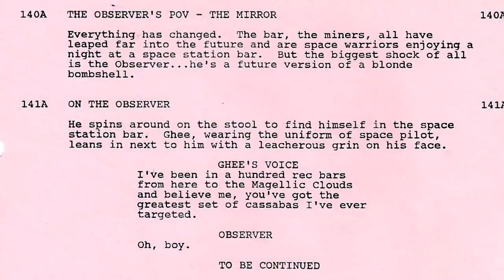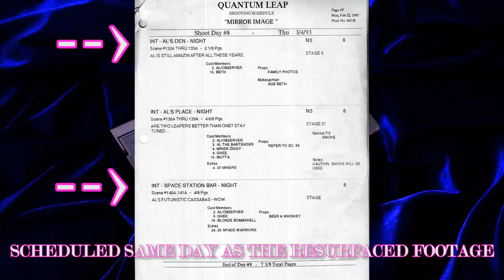Quantum Leap Lost Ending CONFIRMED!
Last year I found the negatives--and now, footage has surfaced of Quantum Leap's secret lost ending! Outstanding! I talk about that, what's happened since the video, and the ongoing mystery of Quantum Leap's final scene. What else has yet to be unearthed?